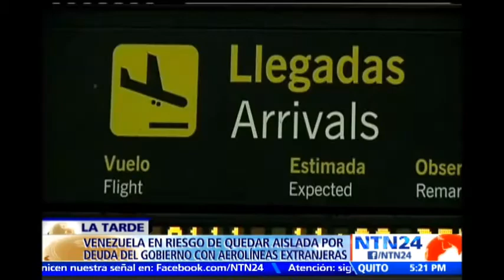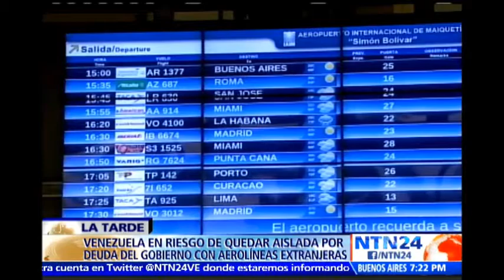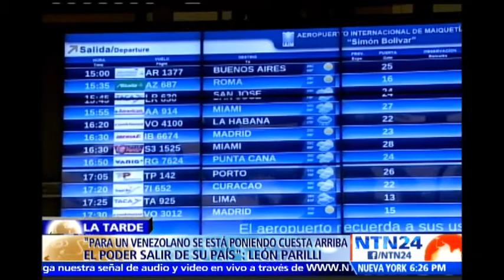La Tarde: Venezuela encabeza el índice mundial de penuria económica [Parte III]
Visite Según el índice de penuria (Misery Index) desarrollado por Steve Hanke, profesor de economía aplicada En The Johns Hopkins University en Baltimoreen, el mes de enero más de una cuarta parte de los productos básicos estaban agotados en Venezuela.
Esa escasez está alimentando el índice de inflación más rápido del mundo y ha derivado en más de un mes de protestas, el informe advierte además que a pesar de la enorme renta petrolera del país, los venezolanos enfrentan las mayores dificultades económicas del planeta.